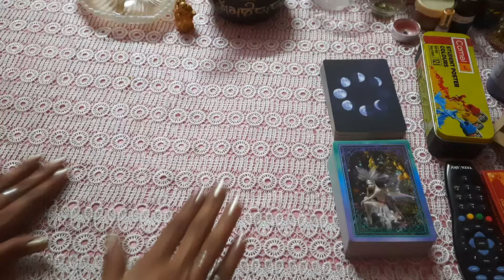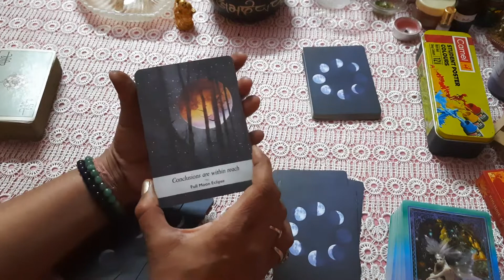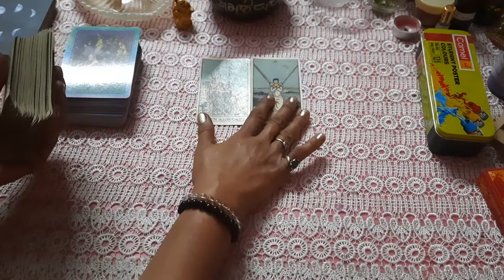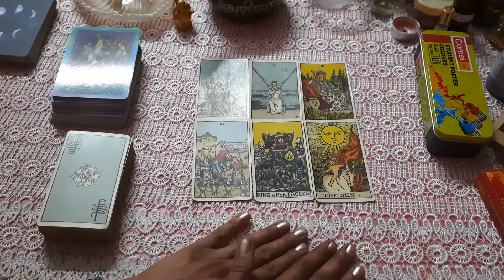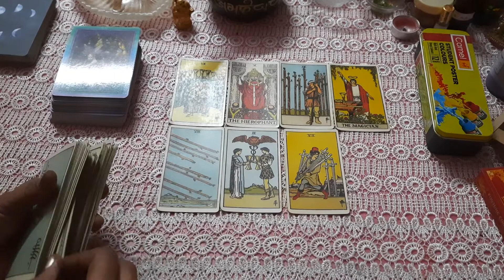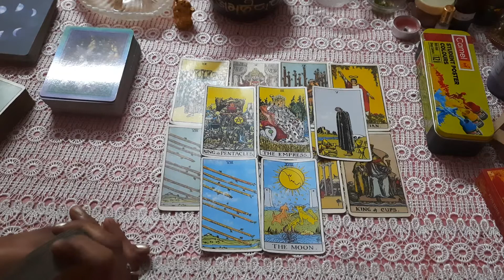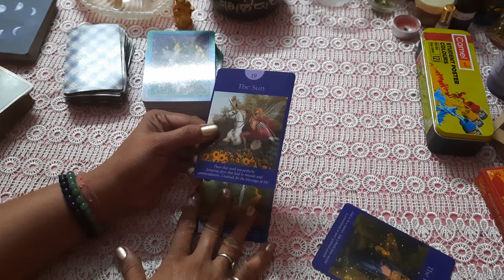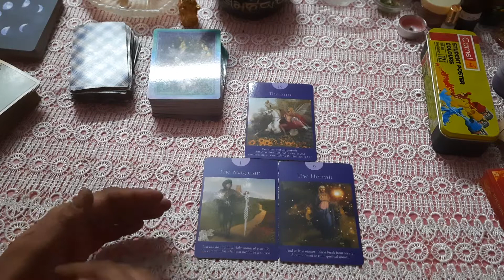💛Timeless💛Current feelings of your partner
Hii. I m Babeeta a tarot card reader,astrologer, Rune ,Rudraksha ,Yantra Expert and bach flower therapist@thedivinelightoftarot